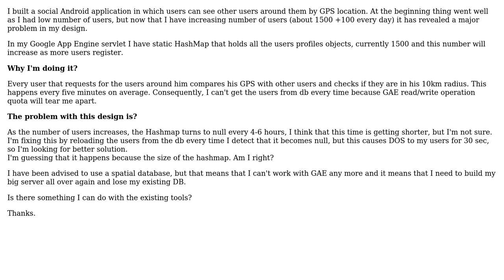Software Engineering: How to manage many mobile device users at server side?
With thanks & praise to God, and with thanks to the many people who have made this project possible! | Content (except music & images) licensed under CC BY-SA | Music | Images & others | With thanks to user Rami user JustinC user DeveloperDon and the Stack Exchange Network Trademarks are property of their respective owners. You are responsible for your own actions.